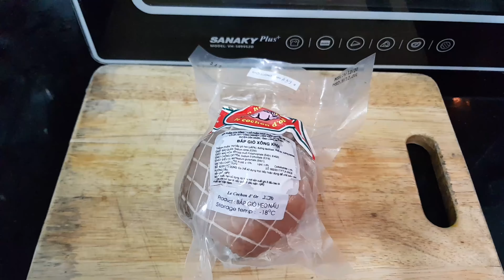Bắp Giò Heo Đông Lạnh Chiên Giòn Cực Kỳ Đơn Giản / NGUYÊN HÀ FOOD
CÔNG TY TNHH THỰC PHẨM NGUYÊN HÀ

ĐỊA CHỈ : 14/7 BIS KỲ ĐỒNG - PHƯỜNG 9 - QUẬN 3 - THÀNH PHỐ HỒ CHÍ MINH

CHÚNG TÔI CHUYÊN CUNG CẤP THỊT BÒ NHẬP KHẨU , CÁ NHẬP KHẨU , THỊT HEO NHẬP KHẨU , KHOAI TÂY NHẬP KHẨU , XÚC XÍCH NIPPON ,...

👉Nếu bạn muốn có phần steak hay phần thái lẩu, lúc lắc, hay thịt_xay làm burger, Bằng thịt bò Úc_tươi ngon thượng hạng hãy gọi ngay để tôi còn được phục vụ bạn tất cả các loại thịt cho các món ăn nếu bận cần hãy gọi cho chúng tôi bất cứ khi nào , chúng tôi sẽ phục vụ bạn !!
✔️ Chuyên cung cấp cho nhà hàng , khách sạn với giá sỉ và các khách hàng thích thưởng thức beefsteak tại nhà 😋

✔️Nguyên Hà food chúng tôi chuyên cung cấp các loại thực phẩm nhập khẩu an toàn và chất lượng

Công ty TNHH Thực Phẩm NGUYÊN HÀ, một trong các nhà nhập khẩu và kinh doanh phân phối về các sản phẩm thịt chế biến cao cấp tại Việt Nam. Hoạt động của công ty chuyên về gia công sản xuất, chế biến, kinh doanh các sản phẩm thịt được chế biến cao cấp quy trình sản xuất cũng như thực hiện khâu kiểm soát chất lượng theo tiêu chuẩn Pháp, sản phẩm như: Xúc Xích, Jambon chả, thịt bò… sản phẩm của công ty thực phẩm Nguyên Hà hiện đang có mặt ở các hệ thống nhà hàng, khách sạn, resort, siêu thị… Bên cạnh đó công ty còn cung cấp các sản phẩm khoai tây, xốt… phục vụ cho nhu cầu của khách hàng. Công ty chúng tôi cảm kết mang lại cho quý khách hàng sản phẩm đảm bảo chất lượng tốt nhất với giá cả cạnh tranh và đội ngũ giao hàng nhanh.

Với lợi thế là chất lượng ngon và ổn định, Nguyenhafood (công ty thực phẩm Nguyên Hà) đã làm hài lòng nhiều khách hàng khó tính như các khách sạn năm sao Sheraton, Park Hyatt, Hilton, Intercontinental…; chuỗi cửa hàng Pizza Hut, Lotteria, Highland Coffee…

" THƯỞNG THỨC ĐỂ CẢM NHẬN ''
- Cuộc sống luôn đi kèm với thực phẩm một bữa ăn ngon là một ngày hạnh phúc . Chúng tôi không giúp bạn hạnh phúc , nhưng chúng tôi cam kết giúp gia đình bạn có một bữa ăn trọn vẹn .